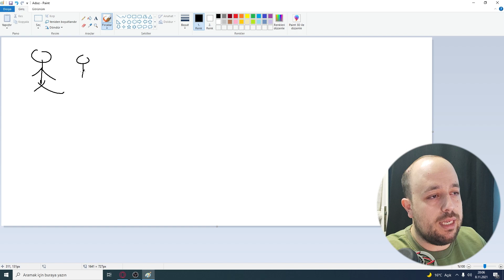YENİ NESİL KRİPTO PARA DOLANDIRICILIĞI!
Teknoloji geliştikçe dolandırıcılık yeni şekillere giriyor. Bu videomuzda sizlere kripto para üzerinden insanları zarar ettirerek nasıl dolandırıyorlar bunu anlatmaya çalıştım iyi seyirler.

kripto para,
kripto para dolandırıcılığı,
scam coin,
dolandırıcı coin,
dolandırıcı coin nasıl anlaşılır,
kripto para analiz,
kripto para eğitim,
kripto para teknik analiz,
kripto para temel analiz,